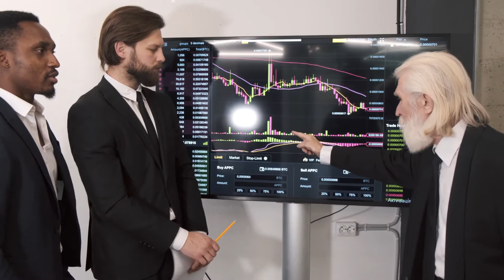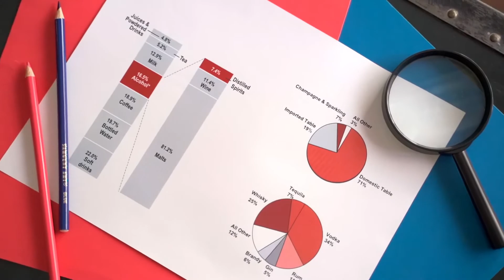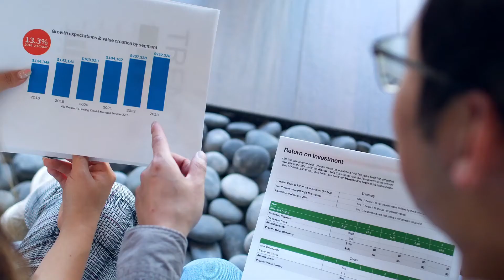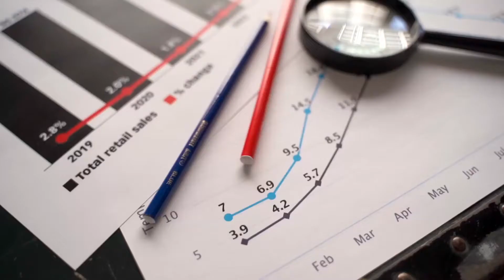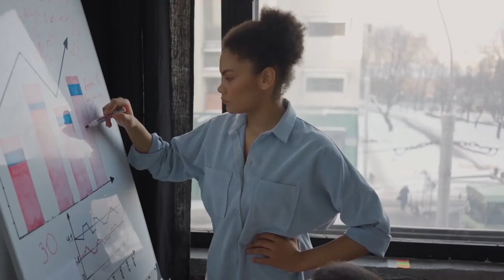Fundamental Analysis | fundamental analysis by MKSFinance | Basic of Fundamental Analysis| Episode-1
Fundamental Analysis |
fundamental analysis by MKSFinance |
Basic of Fundamental Analysis|
 Qualitive Analysis |
Quantitive Analysis |

दोस्तों आज के इस विडियो में हम जानेंगे  कि Company/Stock का Fundamental Analysis कैसे किया जाता है !

MKSFINANCE.COM is a Professional Blogging Platform where you can read a lot of articles about Different types of Investing & Trading in Details. articles here on your favorite topics. But on this YouTube Channel we will discuss What is Pros & Cons about Market, Which one Investment is the best for us. Which Investment should we do or which should not. I will Explain Everything in Detail about Every one Investment.

| Thanks |